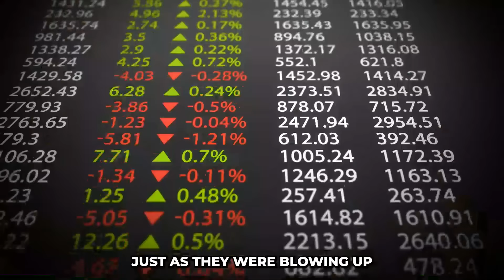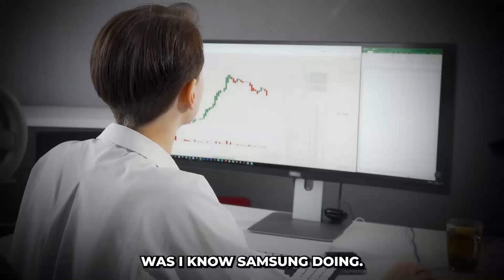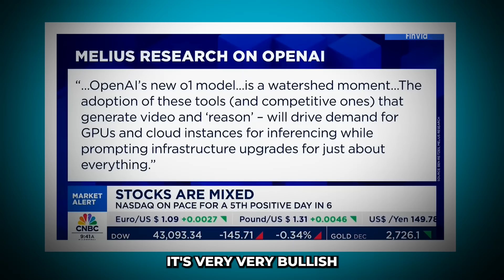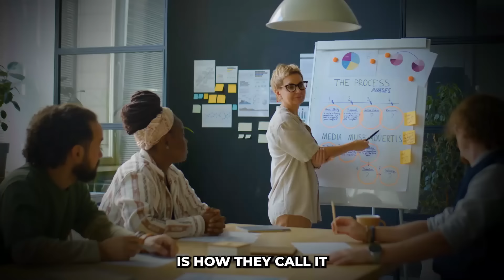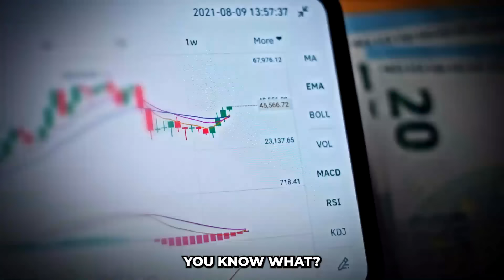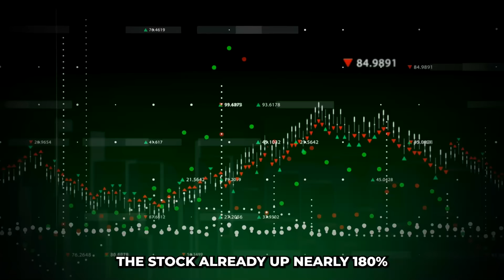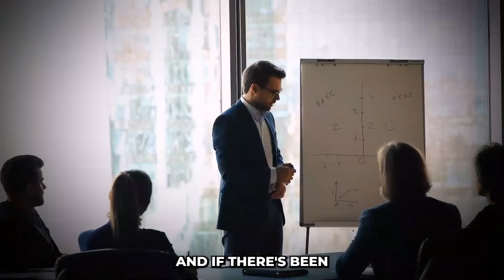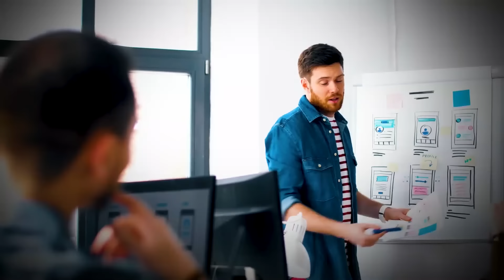"This Shakes Up My Entire Nvidia Prediction" | Jim Cramer